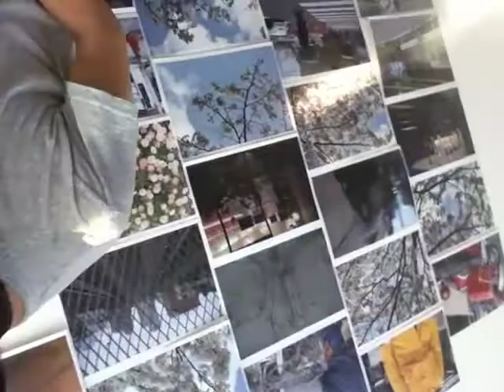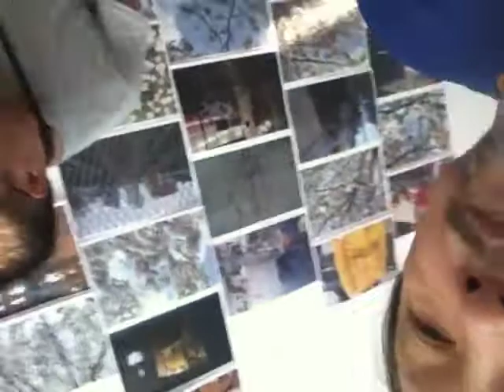彦坂尚嘉とよみがえる／フリーアート展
気体分子ギャラリーのフリーアート展の最終日２０１０年８月２２日、よみがえるというバンドと彦坂尚嘉が歌を歌うライブです。